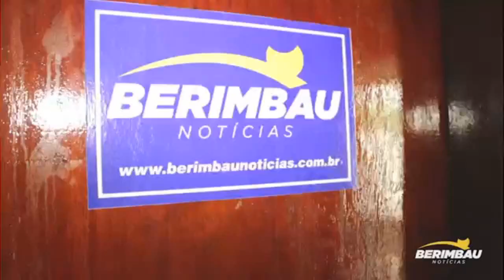Homicida de namorada confessa o crime e alega desconfiar de traição